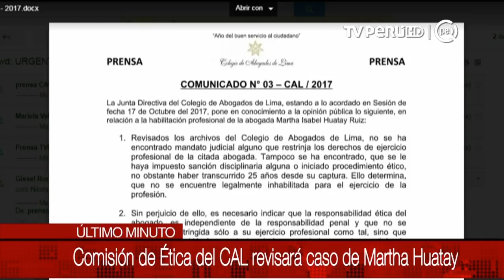Colegio de Abogados dispone investigación contra Martha Huatay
El Colegio de Abogados de Lima (CAL) informó hoy que se ha dispuesto una investigación contra la terrorista excarcelada, Martha Huatay, y reiteró que esta no se encuentra legalmente inhabilitada para el ejercicio de la profesión de abogada.